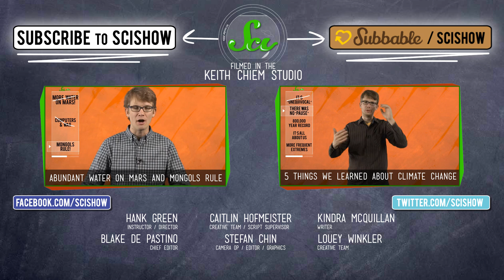The 8 Smartest People of the Year: 2013's Nobel Winners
Hank profiles this year's Nobel laureates in science, whose achievements have helped us understand questions as small as how our cells transport materials, and as big as why matter exists at all.